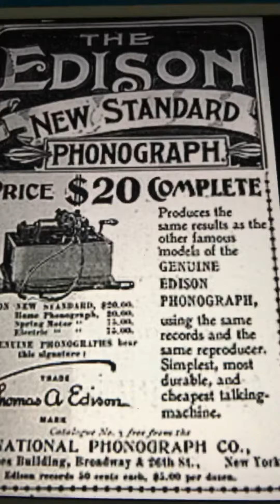I brenning og vær Arve Opsahl